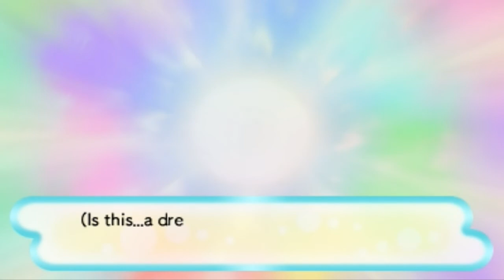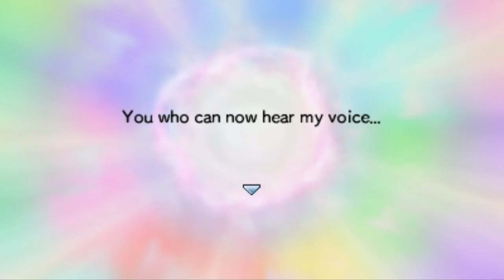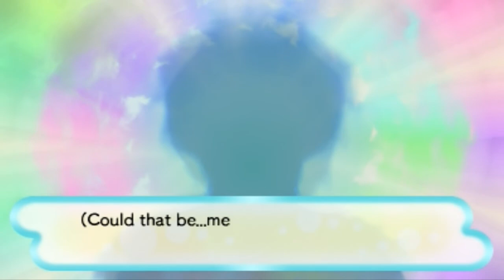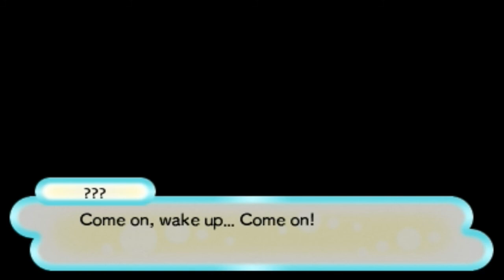Let's Play PMD Gates to Infinity [001] Prologue (1/2)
The adventure begins! The "Prologue" screen was added in by me incidentally. This game doesn't seem to use any kind of chapter system, so I'll be throwing in little episode titles like that throughout the LP.